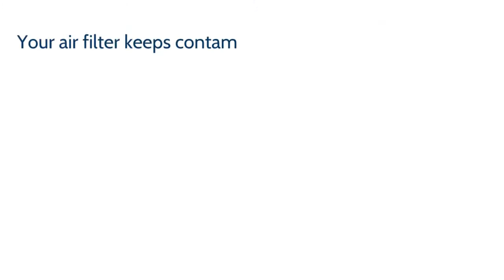Change Your Air Conditioning Filters - Super Heat and Air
We know we may sound like a broken record for all the times we remind you to change your air filters but: change your air filters!